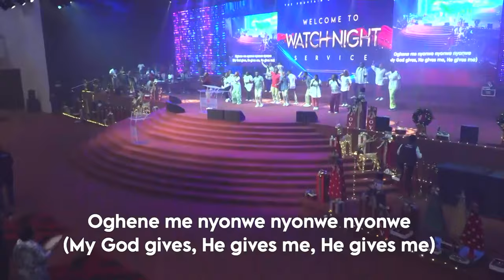Praise and Worship by the Grace Levites at the Watch Night @TheFountainofLifeChurch | 31st Dec 2023